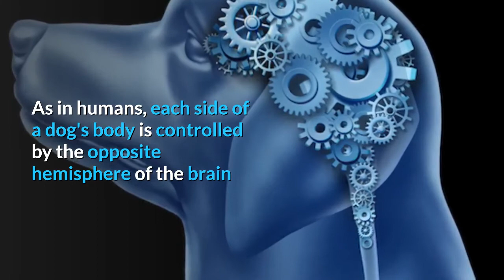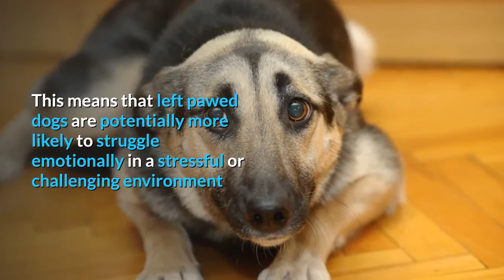Why Right Pawed Dogs May Be More Optimistic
A Fascinating Study Showed That A Dog's Paw Preference Can Be A Behavioral Indicator And That Right Pawed Dogs May Be More Optimistic And Less Fearful Than Left Pawed Canines!

Make Videos Like This Yourself Easily! Free, Zero-Obligation 14 Day Trial

Please Follow Our Channel To Be Among The First To See Our Often Unique Videos